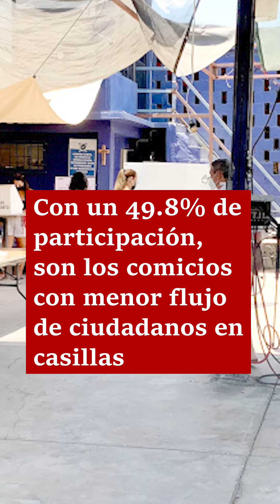El mayor abstencionismo en 10 años.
Las elecciones 2021 en BajaCaliforniaSur destacaron por el bajo porcentaje de participación ciudadana con 49.8% de participación.